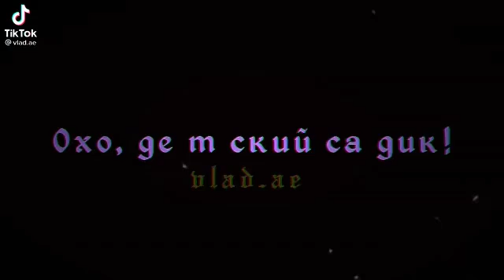Влад а4😍 подпишись 🙏